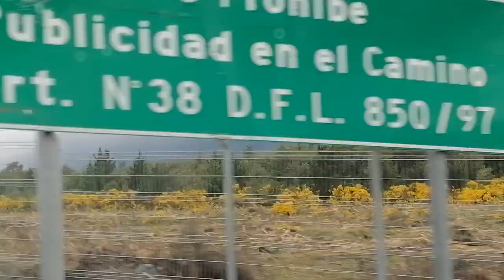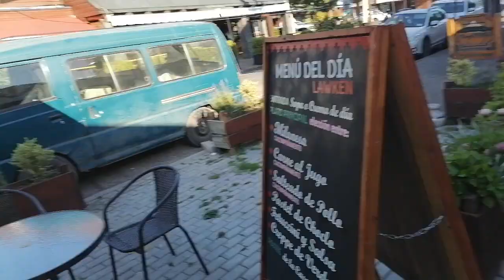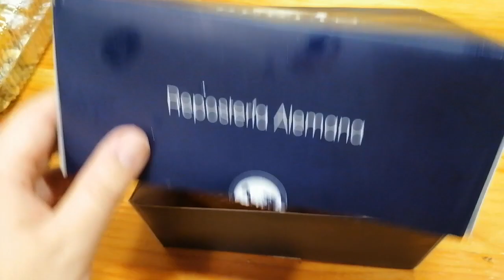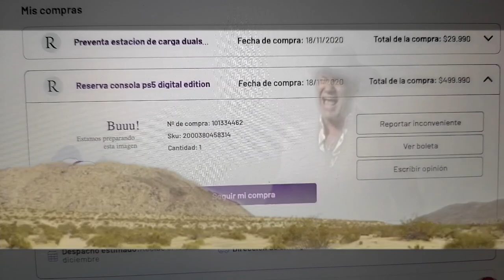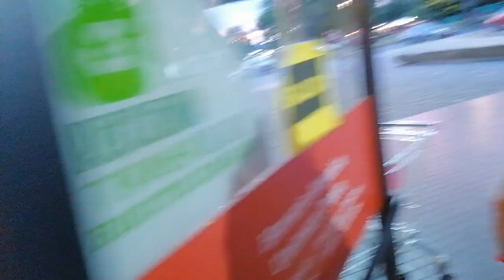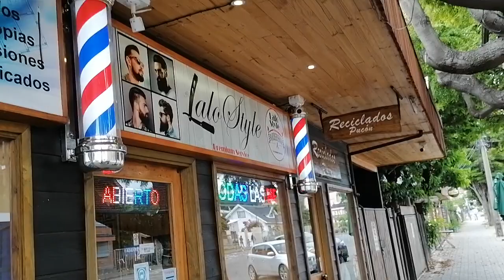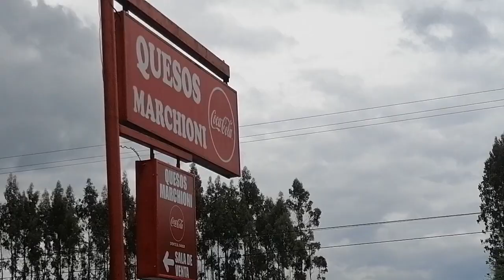ME ESCAPÉ A PUCÓN!! 🚗🌋🛣️🎒Y COMPRE LA PS5 🎮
Hola a todos!! Volví después de un tiempo, puede que a veces me demore en subir videos, pero tengan la seguridad que siempre estaré subiendo. Hoy les quiero compartir mi experiencia en Pucón, espero que les guste!

Las canciones utilizadas en el video fueron.

"Busca lo más vital" del libro de l selva.

 Kirin J Callinan - Big Enough (Official Video) ft. Alex Cameron, Molly Lewis, Jimmy Barnes